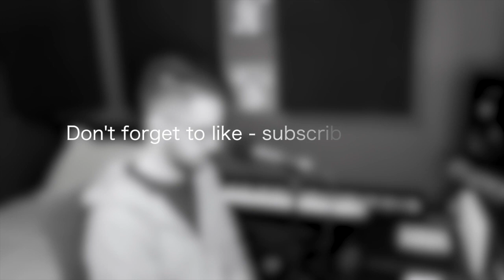Σταύρος Κρητικός - Όνειρο ήτανε cover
Μουσική/Στίχοι: Ιωαννίδης Αλκίνοος